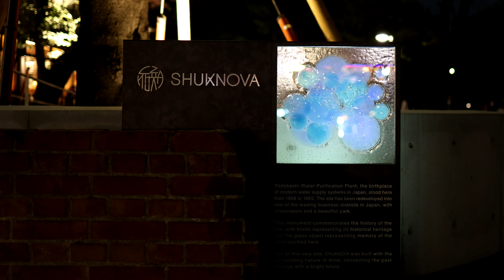新宿中央公園 SHUKNOVA | SHUKNOVA AT SHINJUKU CHUO PARK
This video shows you night view of SHUKNOVA, an open terrace at Shinjuku Chuo Park.